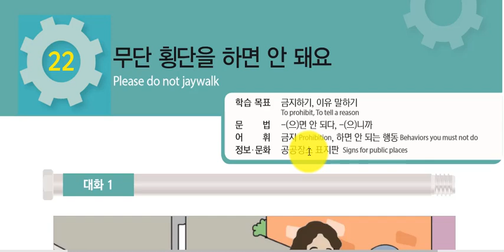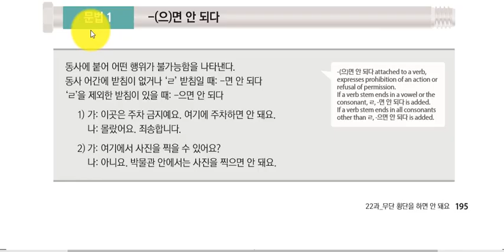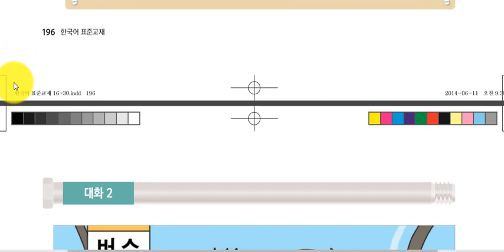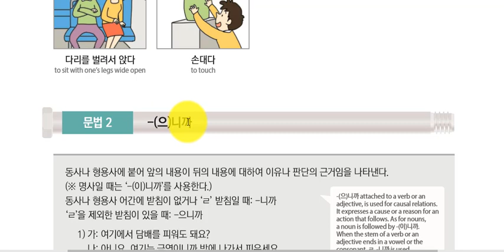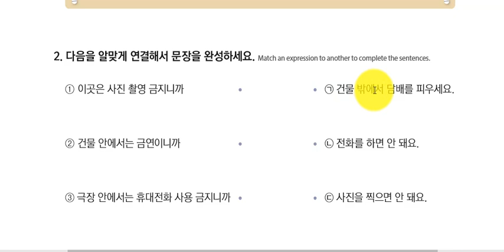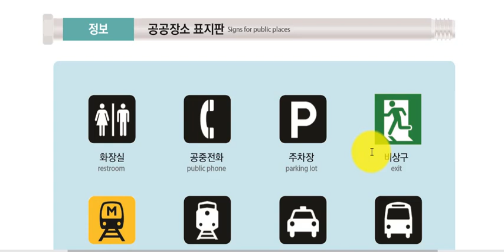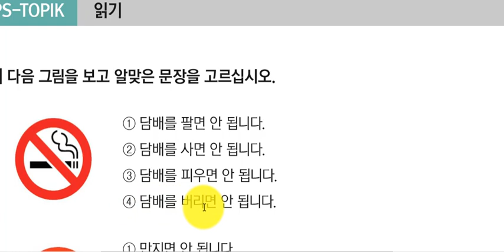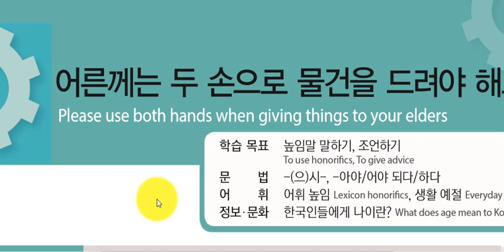pakistankoreanlanguage EPS TOPIK BOOK urdu 22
pakistankoreanlanguage pakistan korean language Korean Language Channel provides variety of course for the beginners and professionals to improve their verbal and writing skills as well as to provide information regarding Korean country and working in Korea, or visiting as a tourist.At this channel you can also find information about visas.